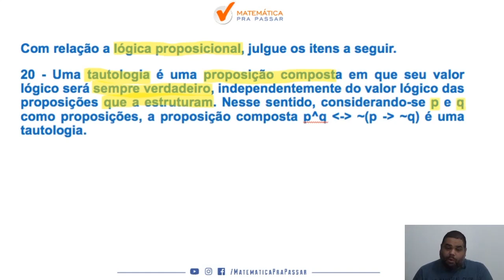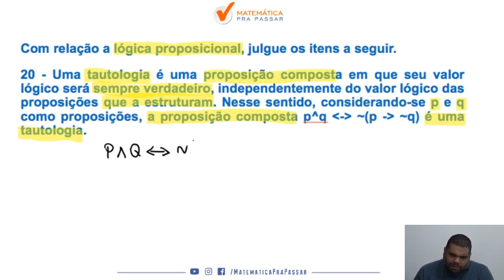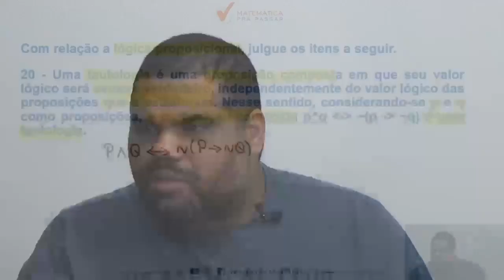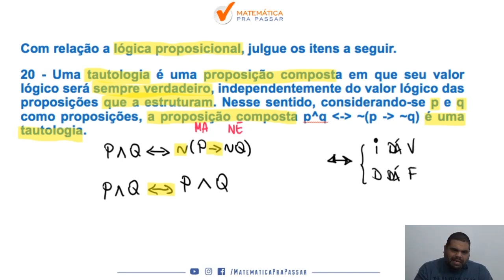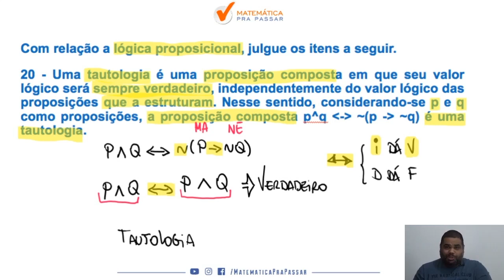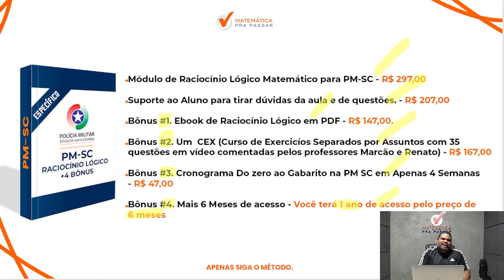Raciocínio Lógico para PM SC | Tautologia como você nunca viu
Você quer aprender Raciocínio Lógico para o concurso PM SC 2023?

Está sofrendo por que olhou o edital pm sc 2023 e não entendeu nada do que cai de Raciocínio Lógico?

Então você precisa aprender com esse vídeo onde nosso professor, Marcão, mostra Raciocínio Lógico para Concurso da PM SC. Para garantir muitos pontos na prova da Raciocínio Lógico e mandar muito bem na prova da PM SC

Para você ser aprovado na PM SC precisa mandar muito bem em Raciocínio Lógico e com esse vídeo você irá ter um Guia Prático para interpretar e saber o que utilizar nas questões da Banca Cebraspe e detonar na prova da PM SC.

Agora basta dar o play no vídeo e aprender com o Método MPP Raciocínio Lógico para PM SC.